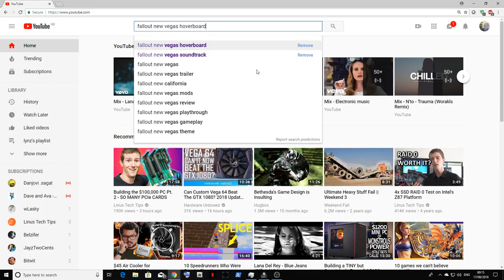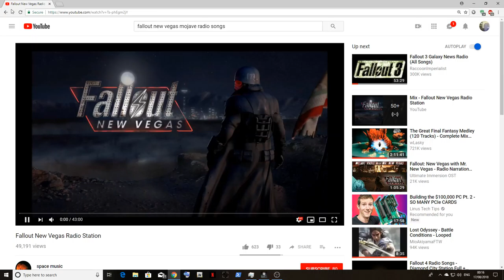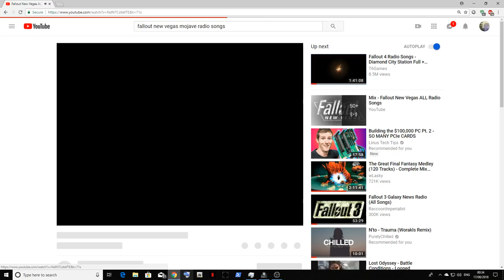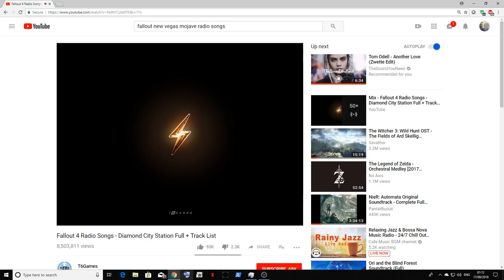Com Tlancy's ghost recon 1080p 60fps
Simulcasting with Restream